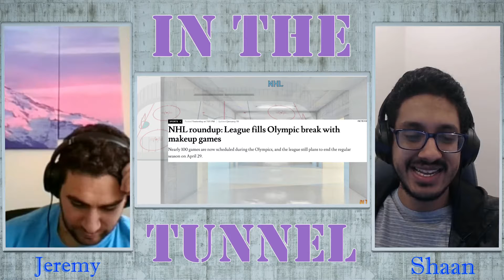In The Tunnel - Episode #96: Monday Night Playoffs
In this episode we review the goings of the NFL playoffs and look to what we believe would be the future of it, along with focusing on the fact that we had a Monday Night game. We discuss what we think of it regarding the fairness to the teams playing the game then. Then we take a look at the NHL highlighting 2 teams which have been hot since the break, and the fact that the NHL has scheduled 95 games during the time of the Olympic break but still has the season ending at the end of April.